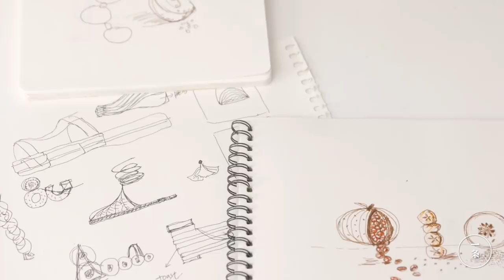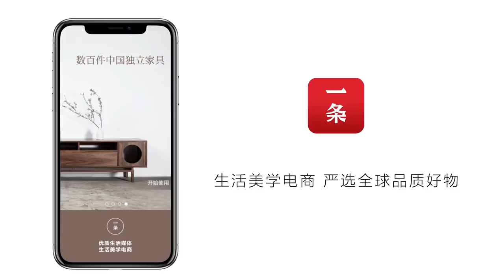食物攝影師湯湯 Food Looks Sexy through Her Lens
90後湖南妹子湯湯，原來做互聯網工作，因為受不了加班，她決定裸辭，學習攝影，專拍美食。三隻全裸的雞、戴著戒指的豬、曬日光浴的羊肉……這些平時讓人覺得油膩的葷菜，都被她拍出了幽默感、藝術感。除了自己創作，她還給許多品牌拍照，一個月收入最多的時候，能有10萬。

Post-90s Hunan girl Tangtang, who worked in the Internet business, was forced to quit by serious overtime work. After resignation, she learned photography with her own savings and started to specialize in food photography. Three naked chickens, pigs with rings, lamb taking a sunbath ... These greasy meat are granted with a sense of humor and art. In addition to creating her own artworks, she also does photography for many brands, which could bring her over 100,000 yuan a month.